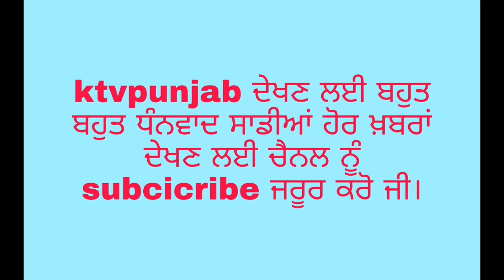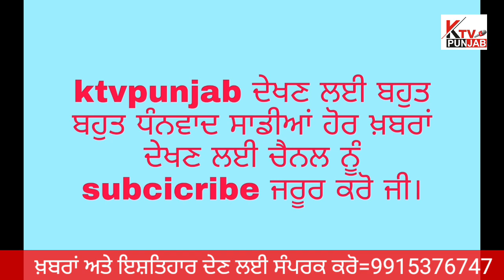ਬੇਟੀਆਂ ਵਰਦਾਨ ਹਨ ਸਾਬਕਾ ਸਰਪੰਚ ਤੇਜ ਕੌਰ। ਪੋਤੀ ਦੇ ਜਨਮ ਤੇ ਕੀਤੀ ਪਾਰਟੀ। ਰਾਜੀਵ ਸ਼ਰਮਾਂ ਦੀ ਰਿਪੋਰਟ